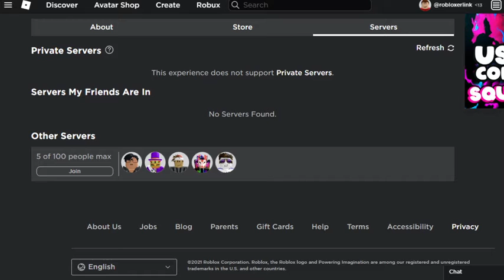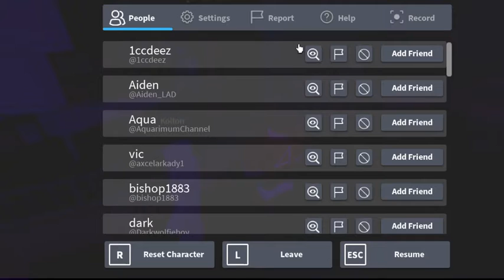Roblox: Chalk's | Bloxy Hills, RX (Final Day!, at Hills, RX!) Part 1